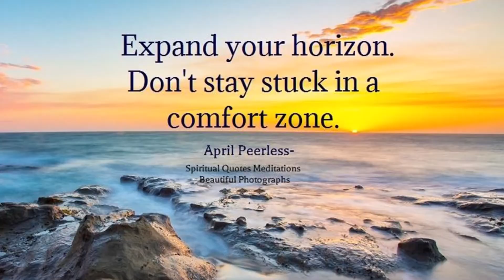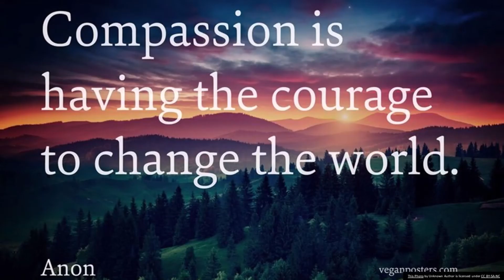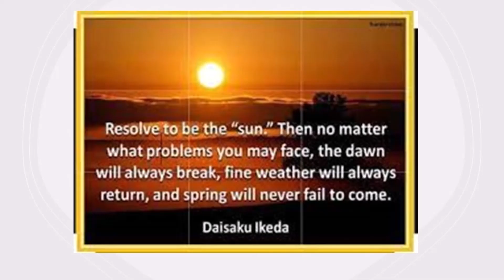Like the Sun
Words written by KMorsell
Voice - KMorsell
Pictures uploaded from the Internet